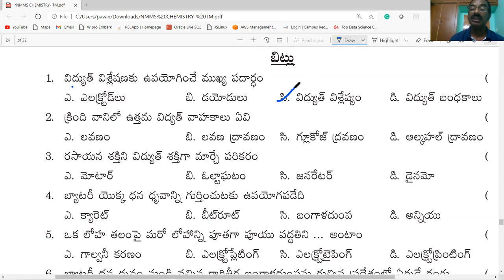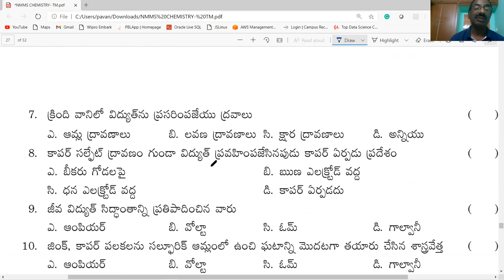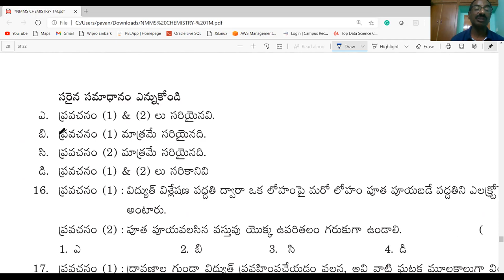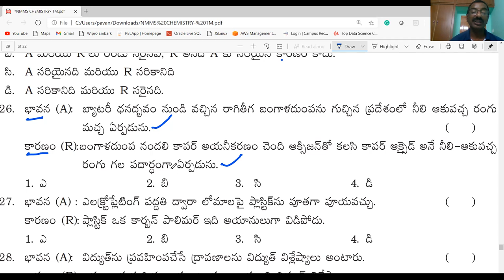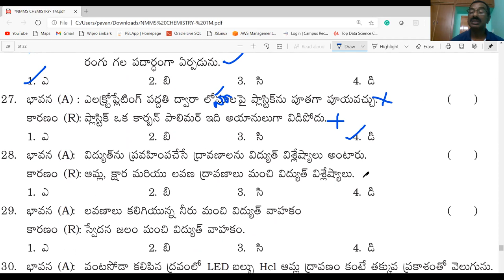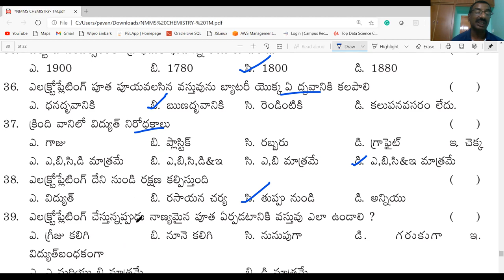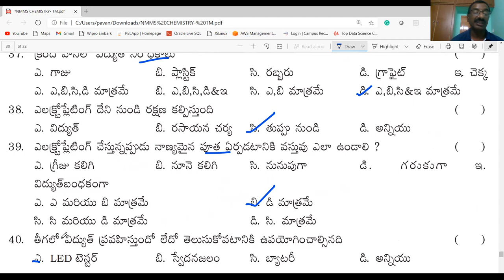NMMS / ద్రవాల విద్యుత్ వాహకత - BITS PART-1 / CLASS-8/ PHYSICAL SCIENCE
THIS VIDEO PROVIDES INFORMATION ABOUT   ద్రవాల విద్యుత్ వాహకత  - BITS PART-1  / CLASS-8/ PHYSICAL SCIENCE / USEFUL FOR NMMS / AP &TS/ TET/ DSC/ ALL OTHER COMPE TITIVE EXAMINATIONS